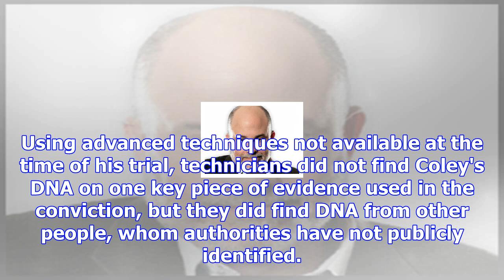Man convicted of 1978 california double murder pardoned after dna test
SACRAMENTO, Calif. –  A 70-year-old California man convicted nearly four decades ago of killing his ...